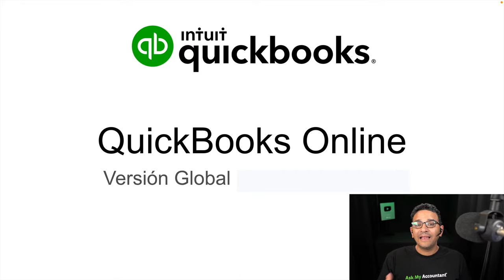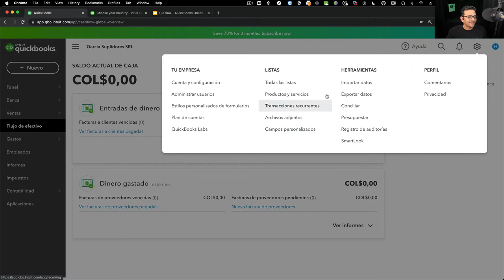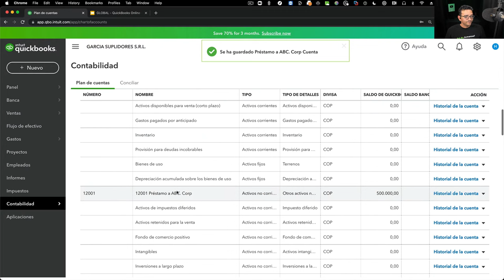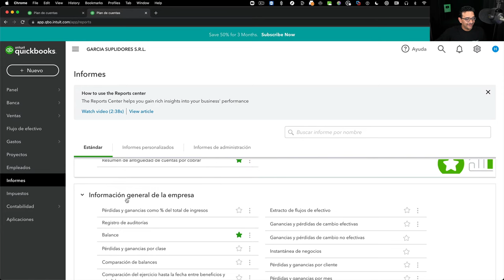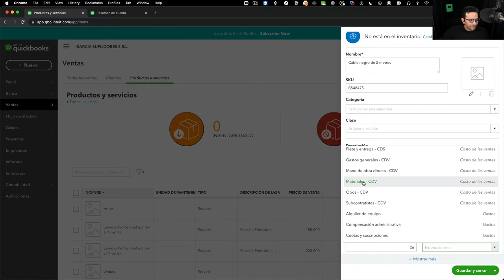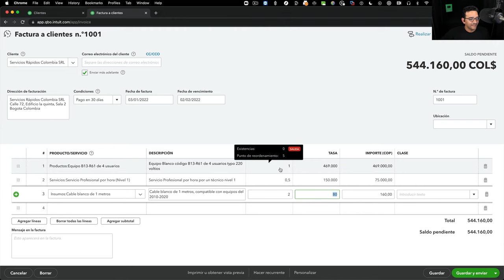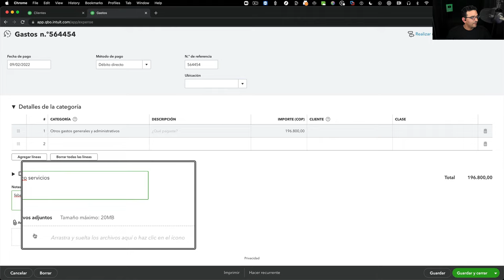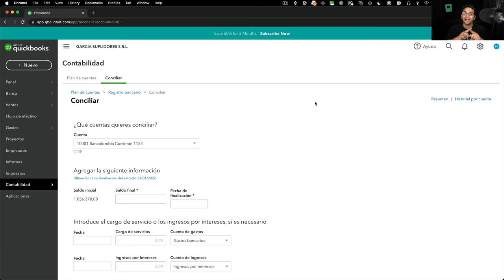Cómo usar QuickBooks | Tutorial para principiantes | QuickBooks en Español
Aprende cómo usar QuickBooks en su versión en español, a través de este tutorial junto al experto Héctor García. Conoce cómo abrir tu tu cuenta de prueba gratuita durante 30 días, cómo hacer la configuración y elegir el idioma. Además, recibe excelente orientación sobre las principales herramientas del software de contabilidad: cómo ingresar e importar nuevos clientes desde excel, crear nuevas listas de productos y servicios, generar facturas personalizadas, realizar conciliación bancaria, crear hojas de horas de tus empleados, exportar reportes y mucho más.

Tabla de contenidos:
00:00 Introducción y tabla de contenido para este video
05:32 Crear una cuenta de nueva desde cero (cambiar a español)
12:52 Navegación general del sistema
20:25 Configuración y personalización de opciones
29:48 Plan de cuentas
1:05:11 Crear productos y servicios
1:22:27 Crear clientes y transacciones de ventas
1:44:06 Crear Proveedores y transacciones de compras/gastos
1:57:50 Empleados y hojas de control de tiempo
2:04:20 Conciliar cuentas bancarias
2:06:16 Asientos contables
2:08:20  Informes personalizados

Los trabajadores autonomos y las PyMes son la fuerza de trabajo más grande del mundo. Trabajamos para ellos a fin de ofrecerles herramientas comerciales inteligentes. QuickBooks está siempre respaldándote. Visita